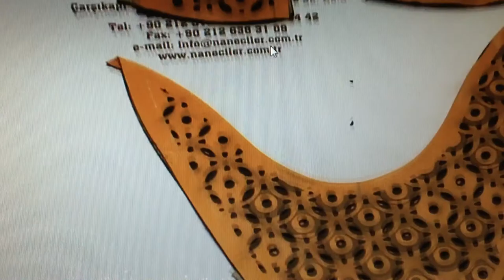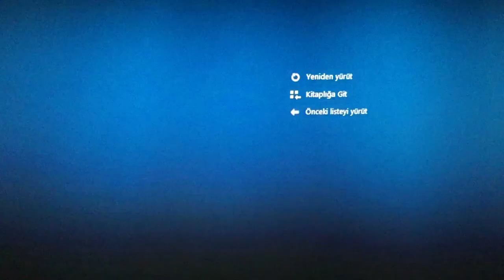Galvo laser cutting machine for shoes decoration 0532 3612620